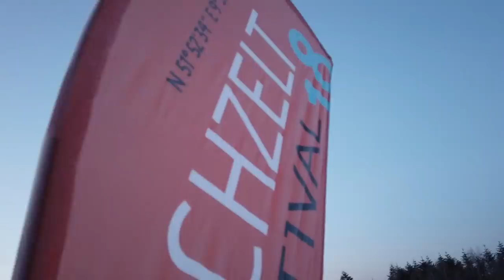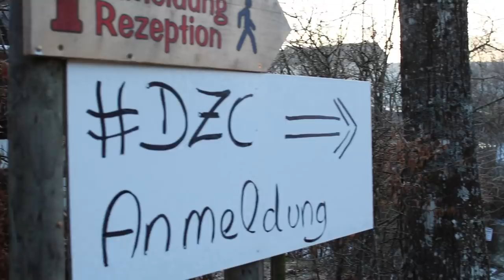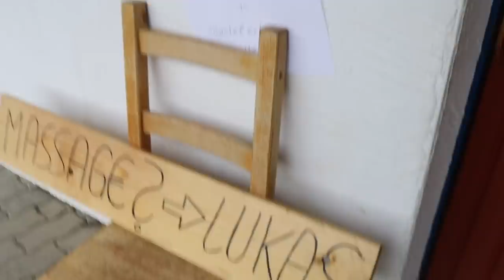Dachzelt Winter Camp 2019 / Camping bei -13 Grad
Das erste Treffen dieses Jahr fand bei Minus 13 Grad in der Vulkaneifel statt. Über 300 Dachzeltnomaden, Vanlifer und die die es werden wollen trafen sich bei Lagerfeuer, Sauna und Bier. Ein Wochenende voller netter Menschen, tollen Geschichten und Dachzelten durften wir erleben. Danke an alle die dabei waren...

DJI OSMO POCKET KAMERA

MUSIK

Wenn du bei Bemerkungen deine Adresse hinterlässt, bekommst du bei jeder noch so kleine Spende unsere Aufkleber und einen netten Brief zugeschickt. Vielen Dank!

KAMERAEQUIPMENT

Mikrofon Rode

Windschutz Dead Cat Rhode

DJI Spark

a
DJI Spark Kameraschutz